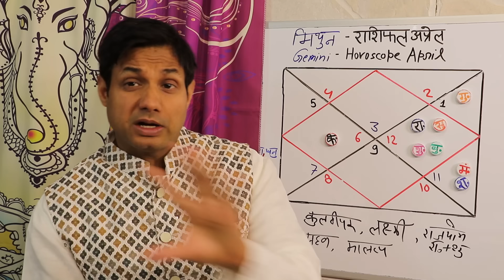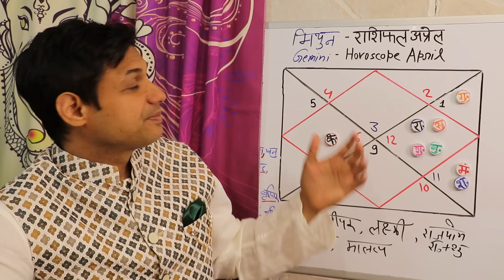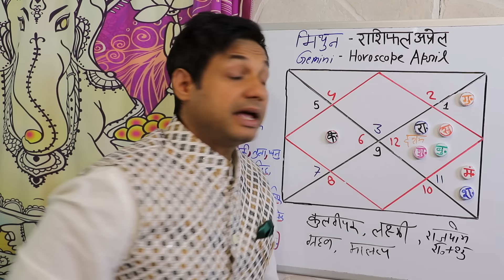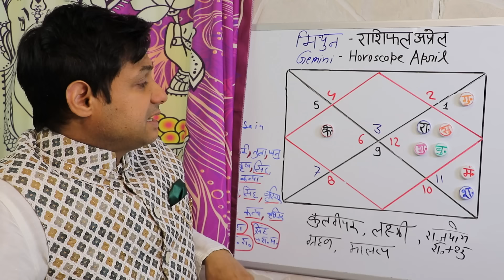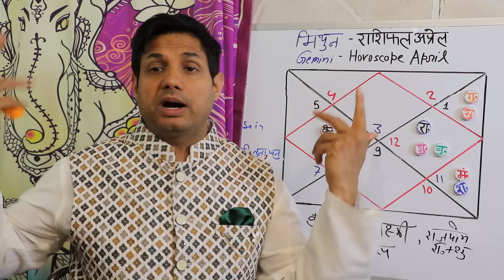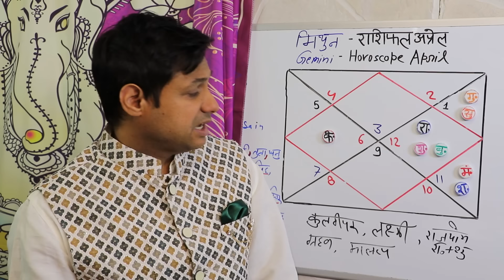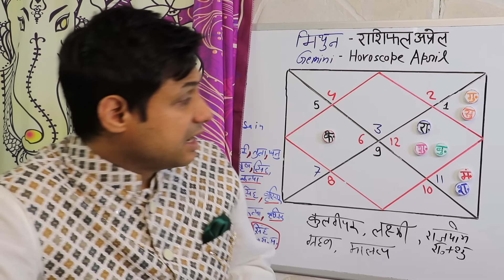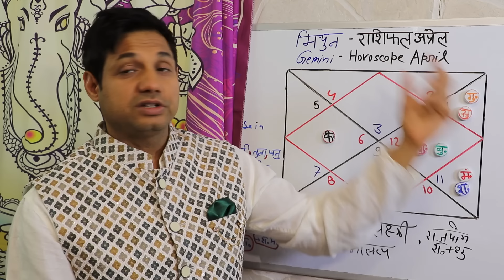मिथुन राशि अप्रैल 2024 राशिफल | Mithun Rashi April 2024 Rashifal | Mithun April 2024 Horoscope